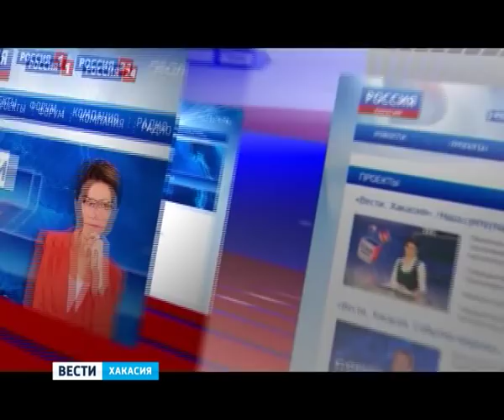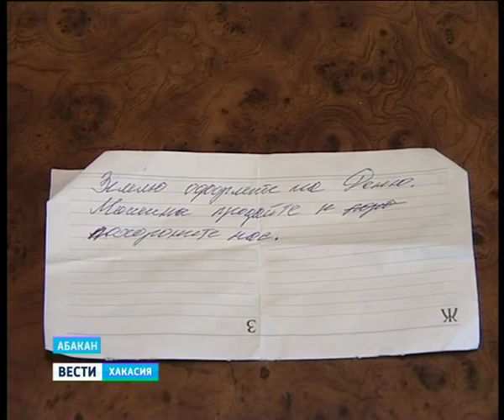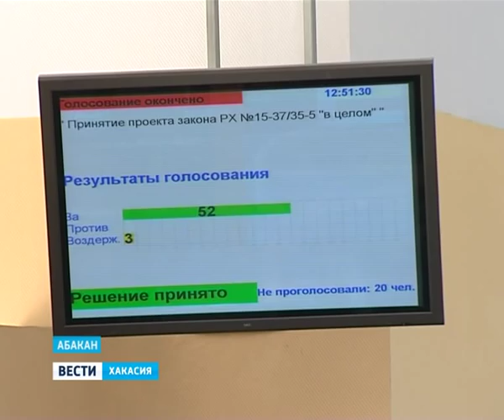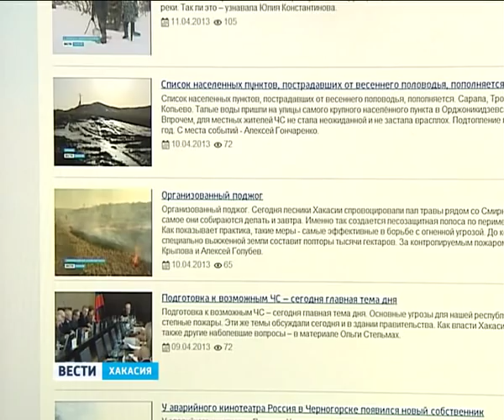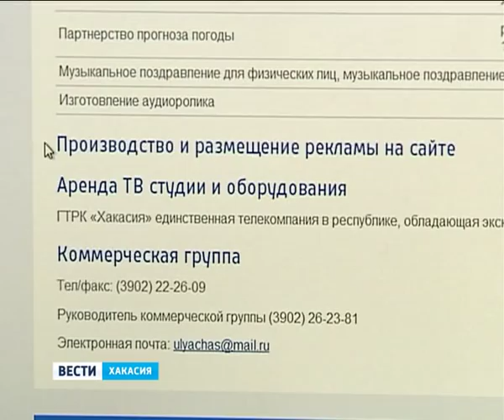Вести Хакасия_17.04.13